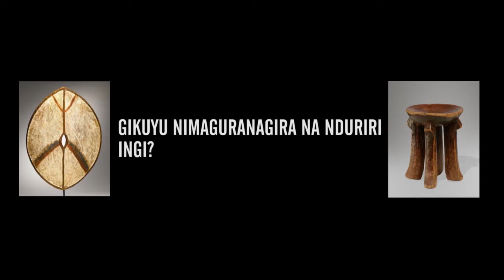GIKUYU NIMAGURANAGIRA NA NDURIRIRI INGI720p Gitau Wa Nganga Wa Mathu Gitau Wa Nganga Wa Mathu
reke tunyitanagire thiini wa channel ino ya unduire wa mugikuyu nigetha tumenye miikarire na mitugo ya Mugikuyu, niwega angikorwo wina kiuria ukiandike haha channel ini ino na nitugucokia.
Gitau wa Nganga wa Mathu